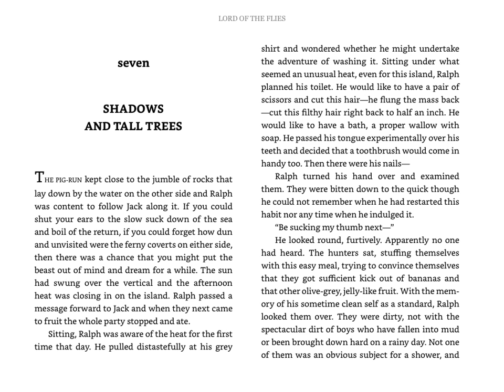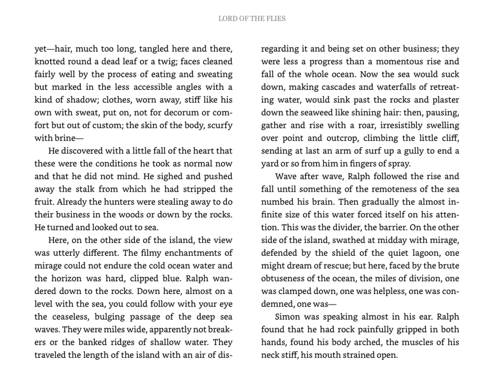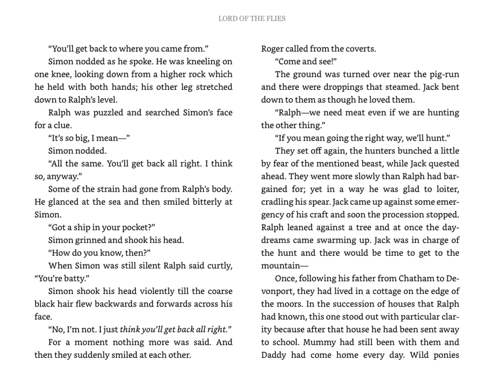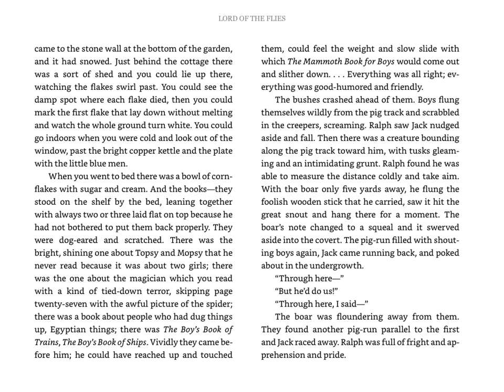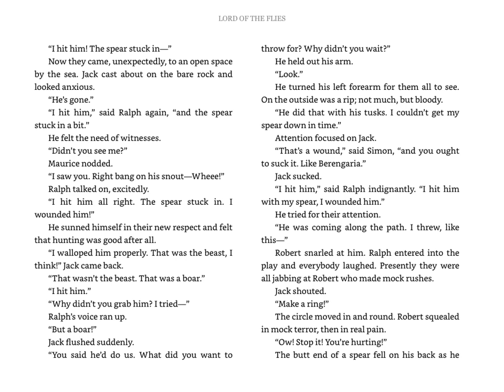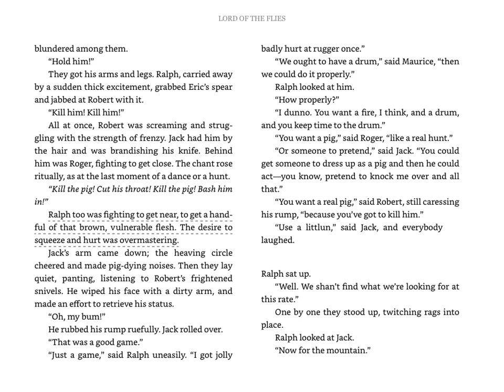LOTF Chapter 7